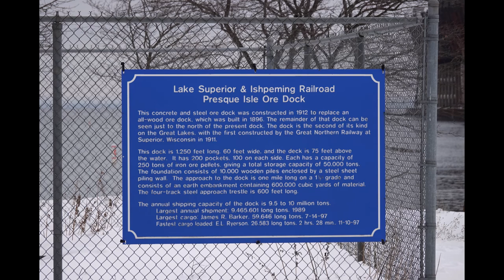The LS&I and the Honorable James L Oberstar in Marquette Harbor!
Shipping season ends January 15 so we headed to Marquette hoping to catch the LS&I and the Honorable James L. Oberstar-we were in luck!  WE caught the Lake Superior & Ishpeming train and the Honorable James L. Oberstar.   At the end of the first video the guard asks me if he can help me-I answer yes you can answer a couple questions-he said "they" don't tell him anything -it was obvious I was taking photos and video and I thought it odd her should ask!  I have never been asked that here before!    WE hung around after the LS&I made their delivery of ore pellets hoping to see the pellets come rushing down the shoots but it was clear nothing was going to happen for some time so we left to see a waterfall and the penstock on the Dead River owned by the Power and Light Co.   I will do a video on that here!~